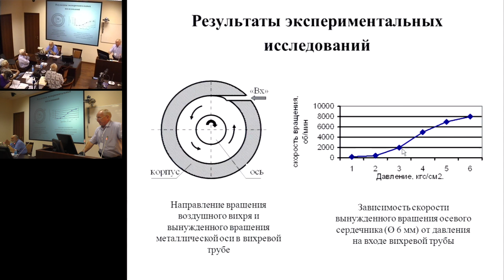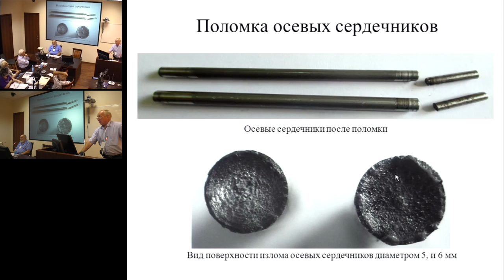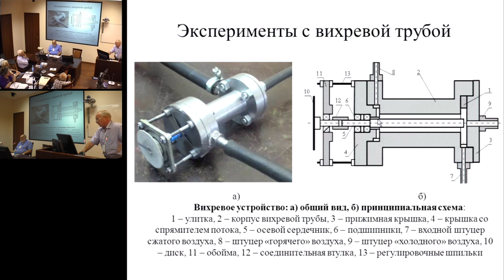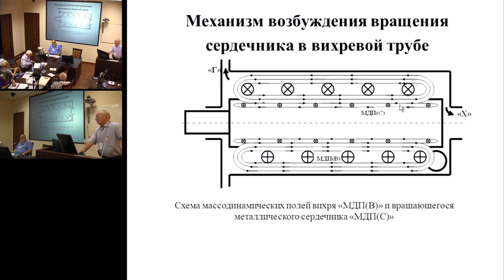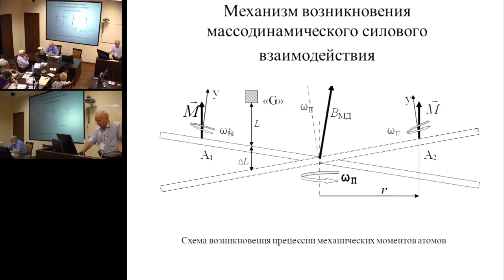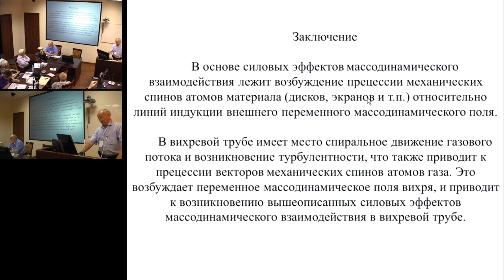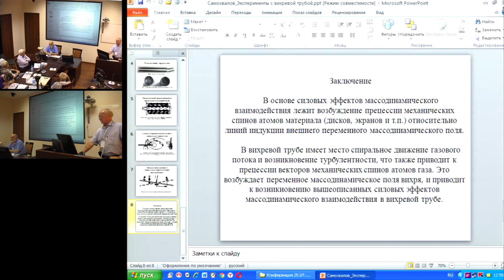Самохвалов В.Н. Массодинамическое взаимодействие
25 июля 2016 года
Международный Конгресс "Фундаментальные проблемы естествознания и техники"

Представлены результаты экспериментов с модернизированной вихревой трубой. Исследован механизм возникновения вращения осевого сердечника в вихревой трубе в направлении противоположном вращению воздуха. Изложена гипотеза о связи между изменением механических моментов атомов и возникновением вращения твердого тела в газовом вихре. В основу гипотезы положена аналогия физических полей возбуждаемых магнитным и механическим спинами атомов при вращении тела. Показано, что в основе силового массодинамического взаимодействия лежит возбуждение прецессии механических спинов атомов. Предположено, что массодинамическое взаимодействие определяет возникновения вихря торнадо и определяет механизм его силового воздействия.